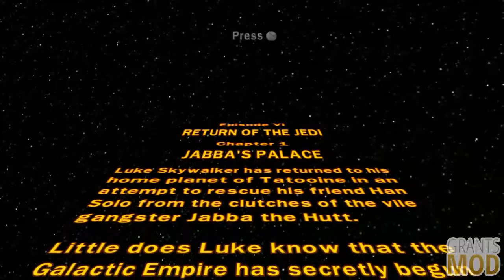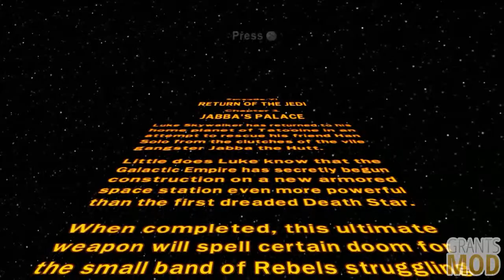[33] LEGO: Star Wars Saga Walkthrough (No Commentary)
The force apparently has not awakened yet.

Song: Dainumo - Light Speed
Album: Far Far Away